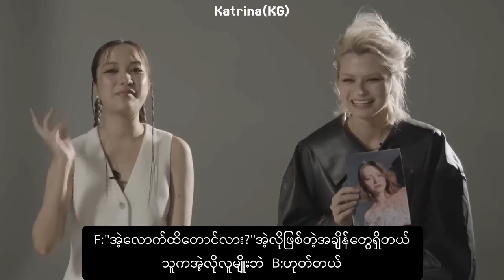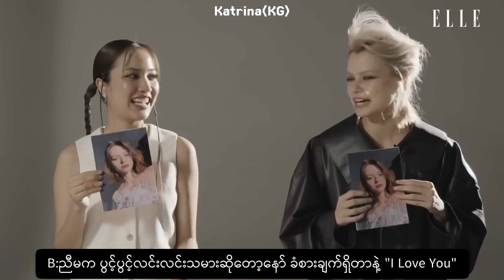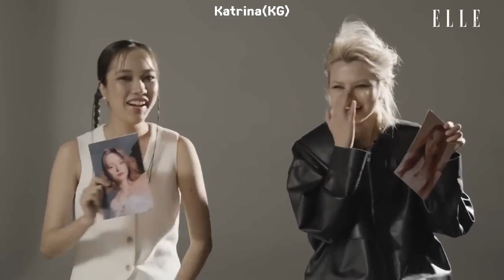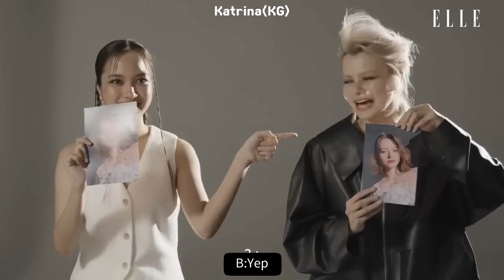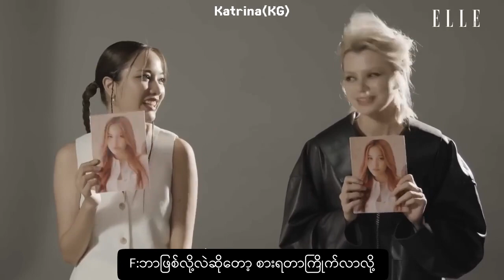[MMSUB] FreenBecky X ELLE Challenge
Hi! Guys.